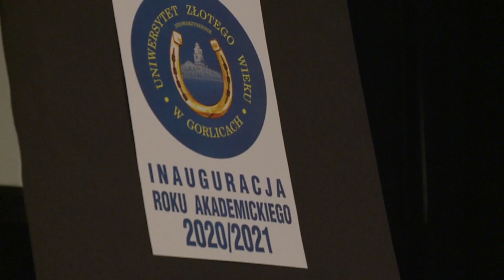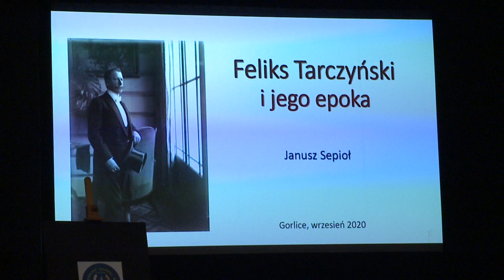UZW NOWY ROK AKADEMICKI